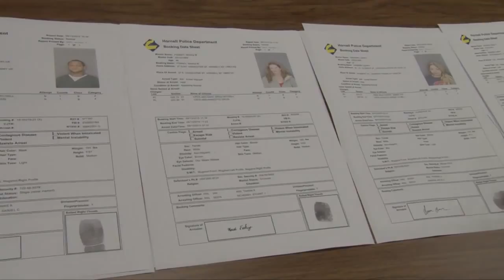HeadlinesGMTT 8 17